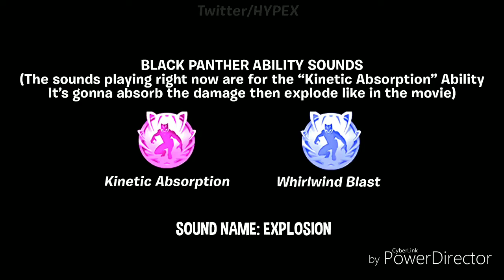*NUEVO* Pack de Inicio & Habilidades de Pantera Negra Black Panther ABILITY, Starter Pack Fortnite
Nuevo Pack de Inicio Fortnite Temporada 4 Capítulo 2.
Pantera Negra Sonido de Habilidades.
Season 4 Starter Pack.
Black Panther ABILITY SOUNDS.